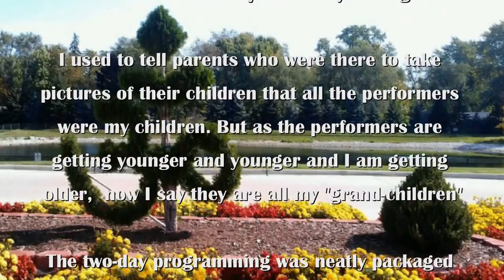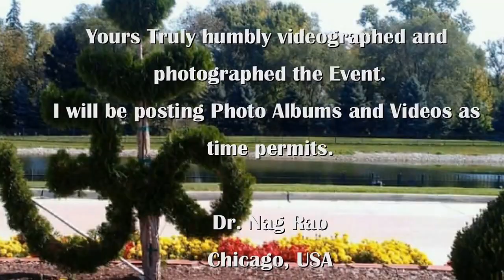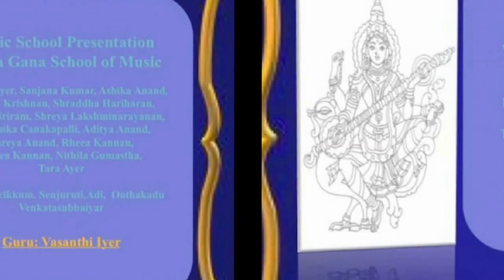S.V.S. TEMPLE: ALL COMPOSERS: 2015: VASANTHI IYER'S VEENA GANA SCHOOL OF MUSIC: "MADU MEIKKUM"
SRI VENKATESWARASWAMI TEMPLE
PRESENTS
ALL COMPOSERS DAY 2015

AURORA, ILLINOIS

EMCEES:
KRISH RAGHAVAN
VIJAYA KODURU
RAMALALITHA BHAGAVATULA
APARNA TATA
USHA PARITI

"Madu Meikkum Chonne"
Composer: Oothukkadu Venkatasubbaiyar
Group Performance
Veena Gana School of Music
Students of Guru: Vasanthi Iyer